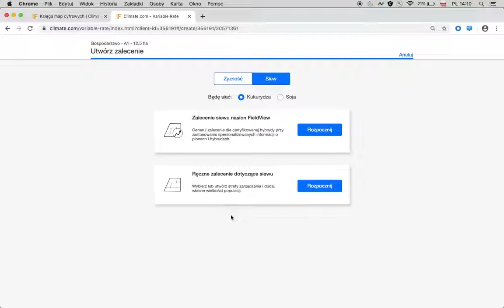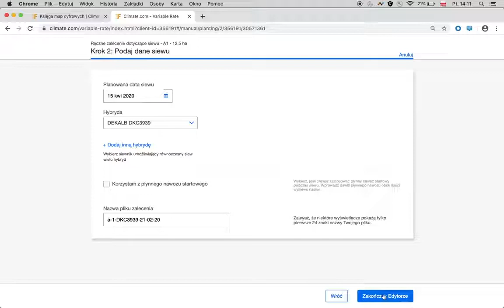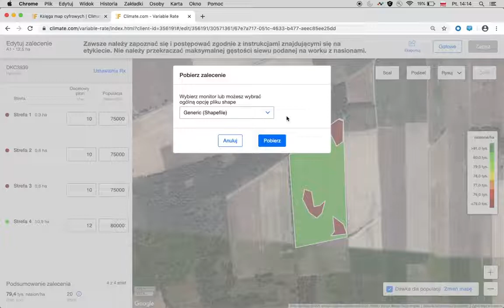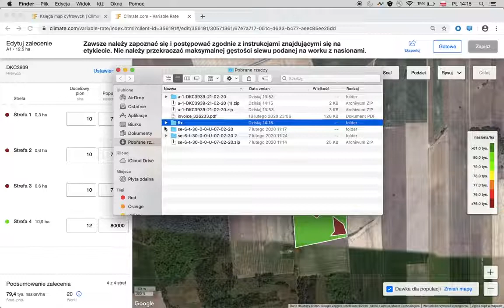Tworzenie zaleceń siewu na koncie FieldView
W powyższym filmie instruktażowym, obecni oraz przyszli użytkownicy platformy FieldView Plus mogą zobaczyć jak wygląda przebieg tworzenia zalecenia zmiennego siewu FieldView. Możliwość stworzenia i jego wykorzystanie jest bardzo istotnym narzędziem do którego dostęp posiadają wszyscy aktywni użytkownicy platformy FieldView.